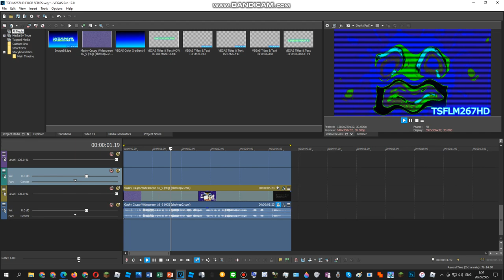How To Do Make Some TSFLM267 Floomer